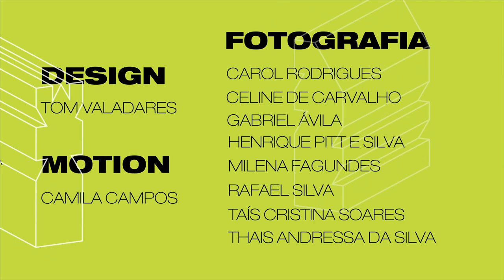SHOW: FELIPE OLIVEIRA - TV UFSJ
Com seu primeiro álbum, "coração disparado", lançado em maio do ano passado , Felipe de Oliveira trouxe a dramaturgia, a música e a poesia pro palco do Inverno Cultural, abrindo a noite de shows deste domingo.

Reportagem: Agnes Reitz
Imagens: Luan Giacomini
Edição: Caroline Oliveira